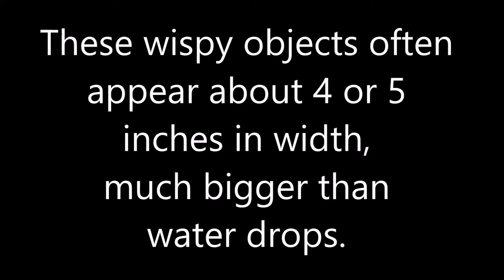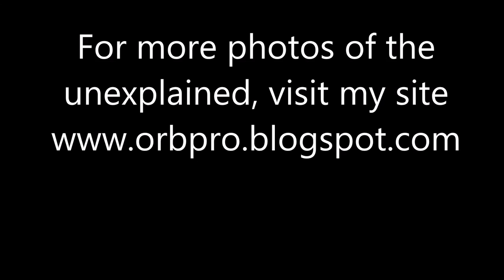Orb Veils: Weird Wispy Wonders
Strange unexplained veil-like objects I have photographed. These mysterious things appeared floating about while I was photographing falling water drops. Check out the ghostly face that shows up at the end.